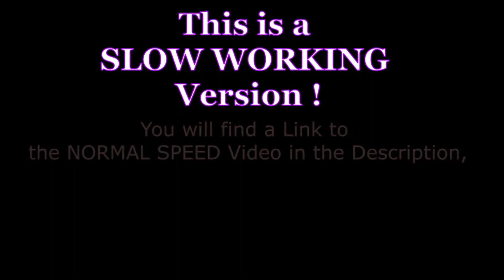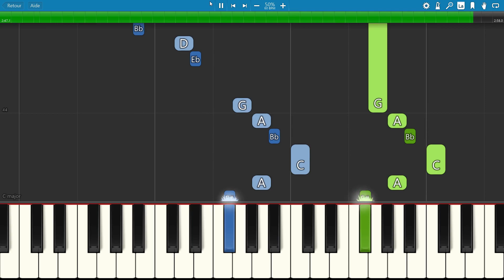SLOW piano tutorial "MIAMI BEACH RUMBA" by Xavier Cugat, 1947, with free sheet music (pdf)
"Miami Beach Rhumba" is a song by  Xavier Cugat and his Orchestra, originally released as a single in 1947. It appeared in the Miami Vice episode "Victims of Circumstance".